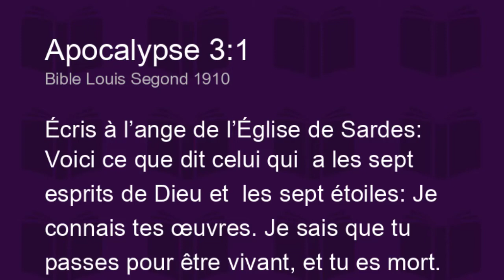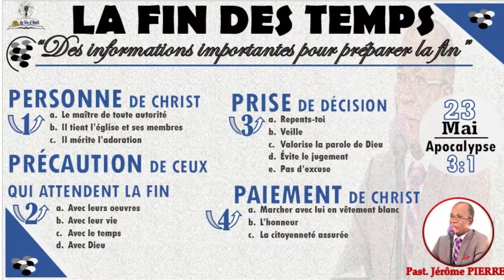Des Informations importantes pour préparer la fin des temps_6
Sujet: Des Informations importantes pour préparer la fin des temps.